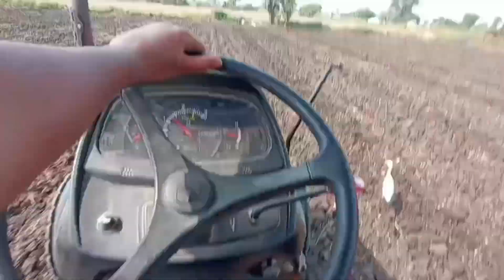આજે દાતિ મારી